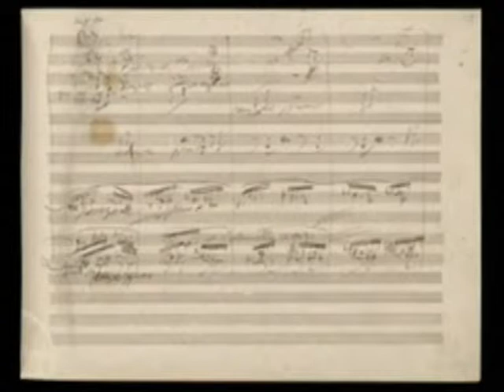Zikina sarenica, Jovan Djordjevic (Evropska himna)